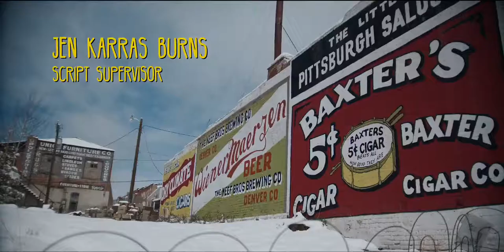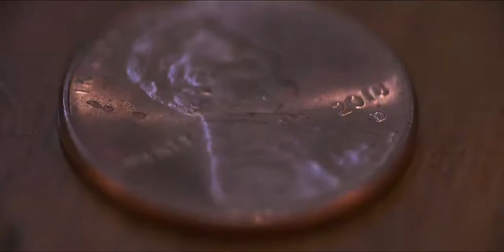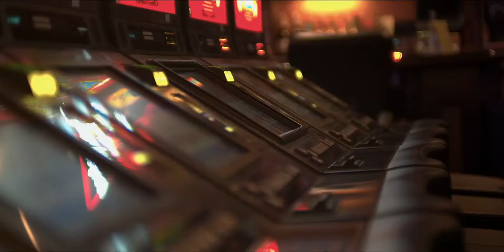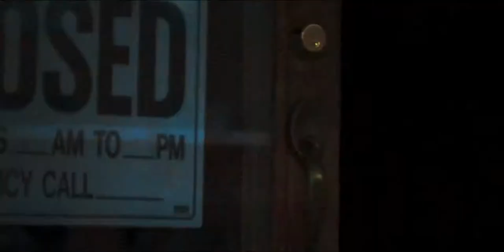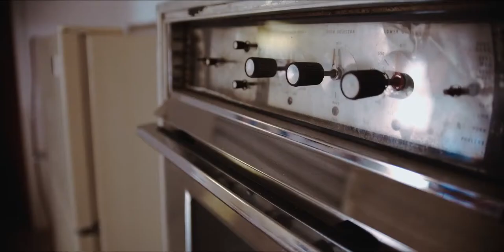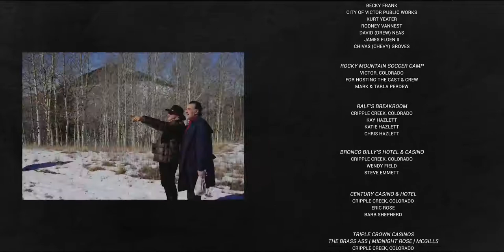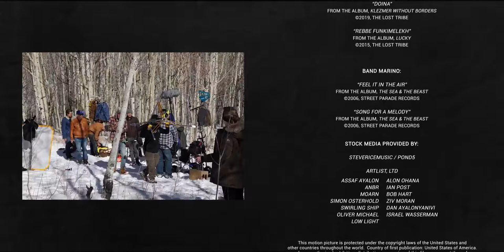ROOK ACTION MOVIE 2020 ( ENGLISH )